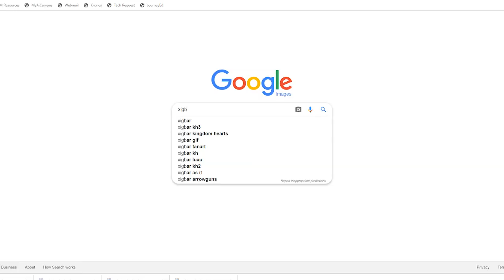How to Play Xigbar in Dungeons & Dragons (Kingdom Hearts Build)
Today we have a build for Xigbar from Organization XIII for D&D 5e!  If you think shooting people is fun in D&D but hate how every melee fighter always rushes you down, this is a build for you.  Focused on shooting sharp and teleporting away when the going gets rough.